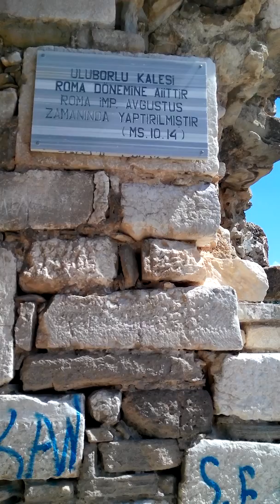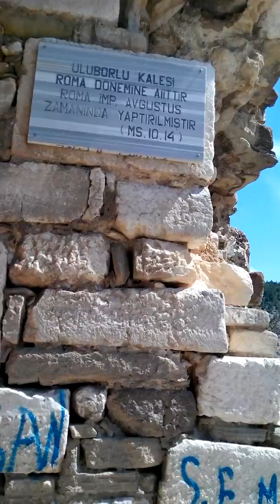Uluborlu Kalesi / Isparta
ULUBORLU KALESİ Helenistik dönemde inşa edilen kale, Bizans döneminde büyük çaplı tamir görmüştür. Antik Roma binalarından sökülen taşlar bu tamiratta kullanılmıştır. Uluborlu'nun Türklerin eline geçmesinden sonra Selçuklular tarafından tamir edilmiş ve tamir kitabesi konmuştur.